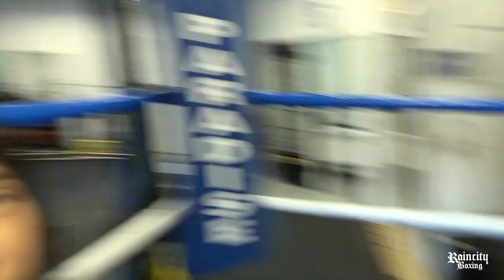Day in the life Vlog - BBQ & more spicy noodles..?!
Our first Raincity BBQ! Nothing says summer like a BBQ with friends, watching a boxing match, and eating some spicy noodles!

EDITED BY:
Jason Hartstein

TRAIN WITH US:
Raincity Boxing & Fitness
8827 Selkirk Street
Vancouver, BC V6P 4J6